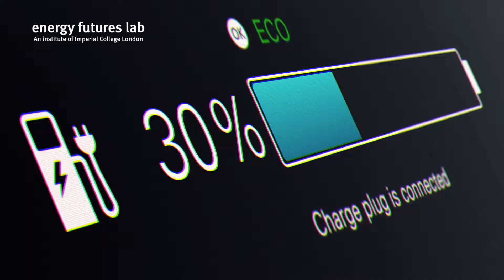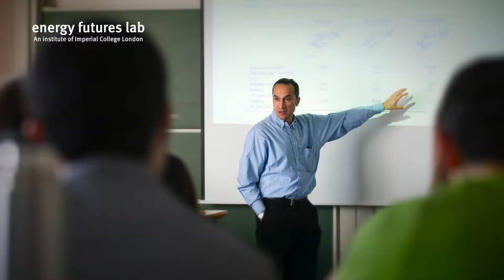Welcome to Energy Futures Lab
Energy Futures Lab is one of six Global Institutes at Imperial College London. It was established to address global energy challenges by identifying and leading new opportunities to serve industry, government and society at large through high quality research, evidence and advocacy for positive change. The institute aims to promote energy innovation and advance systemic solutions for a sustainable energy future by bringing together the science, engineering and policy expertise at Imperial and fostering collaboration with a wide variety of external partners. and subscribe to our mailing list.